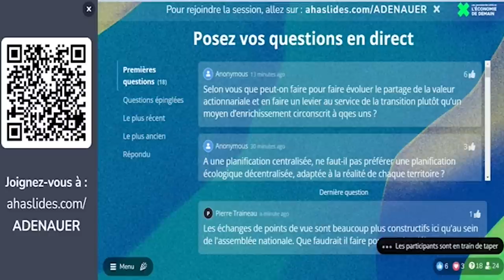L'économie de marché, c'est le vice récompensé et la vertu punie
Retrouvez mon débat avec Roland Lescure, ministre de l'Industrie, à l'université d'été du Mouvement Impact France.